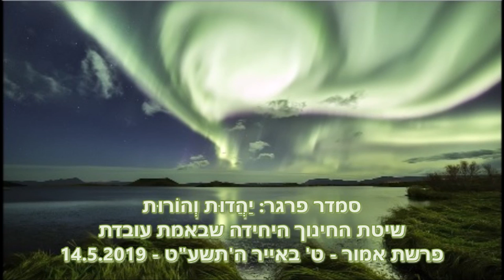יַהֲדוּת וְהוֹרוּת: פרשת אמור - שיטת החינוך היחידה שבאמת עובדת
אנחנו בימי ספירת העומר, זמן של הַמְתָּנָה מפסח ועד מתן תורה. זמן של בין אַחֲרֵ֣י לְלִפְנֵי. מה עושים בזמן הזה? ולמה זו מַּתָּנָה?
לתת לילד כל מה שהוא רוצה לא בונה לו ערך עצמי גבוה.
אבל לעזור לילד להכיר את הכוחות שלו עצמו, ולגדול כשהוא עשיר בערך עצמי – זה הרבה יותר שווה מדברים שקונים לו, או נותנים לו.
איך מגדילים את חשבון בנק הערך העצמי של הילדים?
מלמדת אותנו הפרשה: "וַיֹּ֤אמֶר ה'֙ אֶל־מֹשֶׁ֔ה אֱמֹ֥ר אֶל־הַכֹּהֲנִ֖ים בְּנֵ֣י אַהֲרֹ֑ן וְאָמַרְתָּ֣ אֲלֵהֶ֔ם לְנֶ֥פֶשׁ לֹֽא־יִטַּמָּ֖א בְּעַמָּֽיו׃" ורש"י כותב: "אֱמֹ֥ר וְאָמַרְתָּ֣ – להזהיר גדולים על הקטנים."
לא באזהרות של נו.. נו.. נו.
התקדמנו כבר מעבר לחצי הראשון של הפסוק "סוּר מֵרָע וַעֲשֵׂה טוֹב".
את החינוך של הגבולות, הנכון ולא נכון, המותר והאסור מיצינו באזהרות של ה"סוּר מֵרָע".
עכשיו אומרת לנו הפרשה תתקדמו ל"וַעֲשֵׂה טוֹב", איך?
בזה שבמקום להזהיר אזהרות, נעבור להזהיר אור. נזריח אור. ניתן מהזוהר שבנו לילדים שלנו כדי שגם הם יזהרו באותו אור.
איך מזהירים אור? מעודדים! מגדילים את הערך העצמי של הילד בעיני עצמו!
איך מעודדים? נלמד בע"ה היום בשיעור.

בשיעור הקשבנו לשיר "You Raise Me Up" ; מילים ולחן: GRAHAM BRENDAN JOSEPH, LOVLAND ROLF ; במקור שר אותו ג'וש גרובן, והיום נקשיב לביצוע אקפלה של Peter Hollens

הוידאו הזה:
יַהֲדוּת וְהוֹרוּת – שיטת החינוך היחידה שבאמת עובדת – פרשת אמור - ט' באייר ה'תשע"ט – 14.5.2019

Smadar Prager: Yehadut ve Horut – Shitat HaChinuch SheBe’emet Ovedet – Emor – 9 Iyar 5779 – 14 May 2019